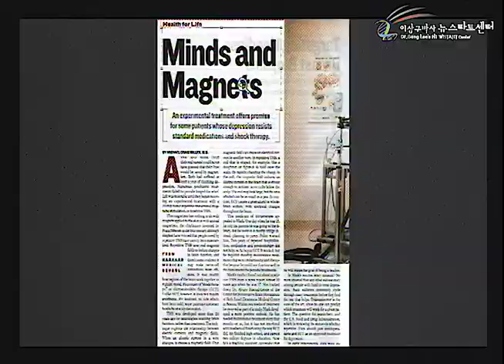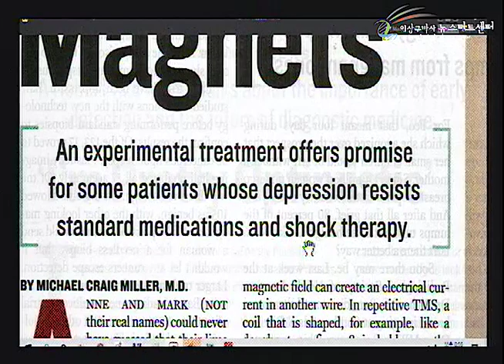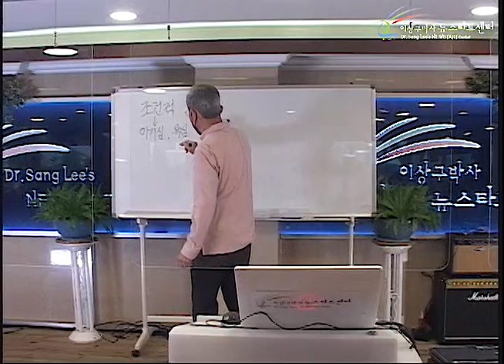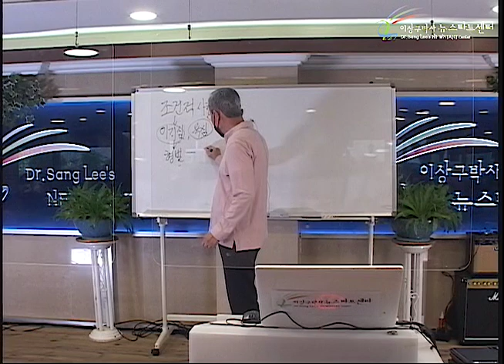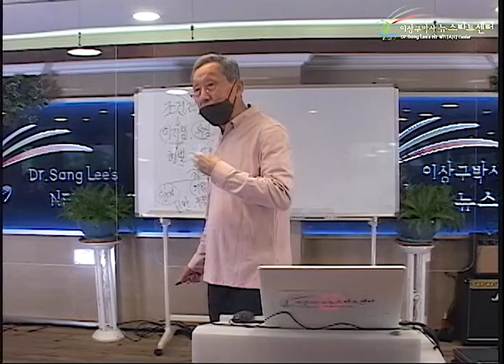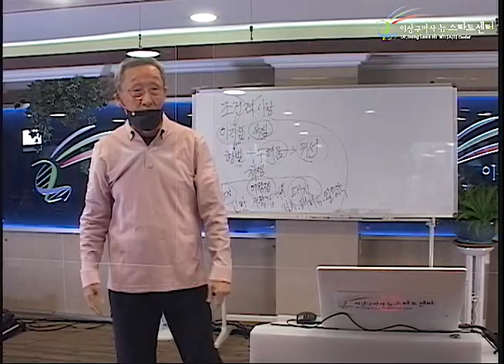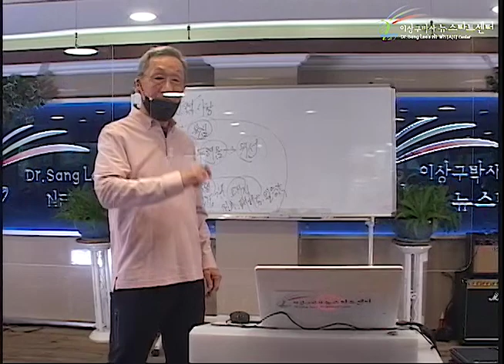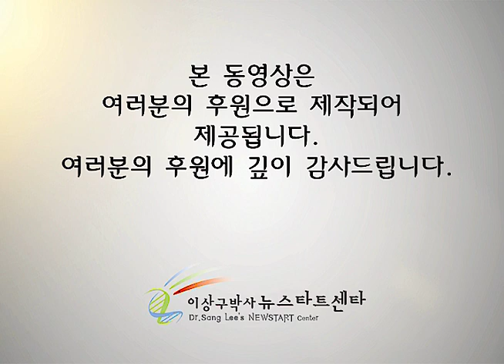R251 11 골다공증의 치유